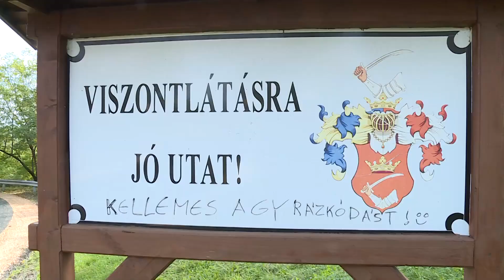MÁR ÚJ ÚTON JÁRHATNAK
A Magyar Közút Nonprofit Zrt. saját beruházásában nemrégiben elkészült Tiszalúc – Tiszadob közötti szakasza. Az ünnepélyes átadási eseményre 2020. október 10-én, szombaton került sor.